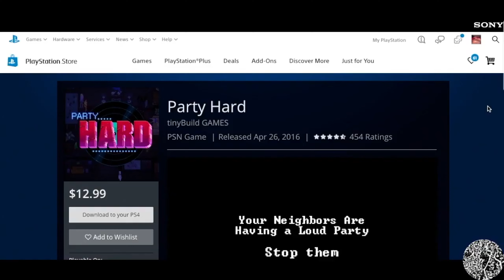(ep7) "party hard" game review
This is my review for Party Hard and also my first game where I will be establishing somewhat of a rating system! I hope you find this helpful!

To Purchase Party Hard (Video Game)

Listen or Purchase Party Hard Original Soundtrack

Follow Publisher tinyBuild Games (Publishers)